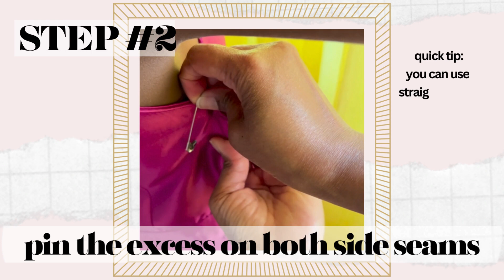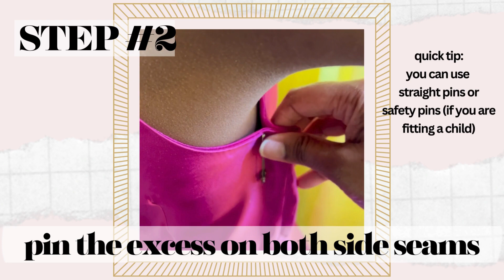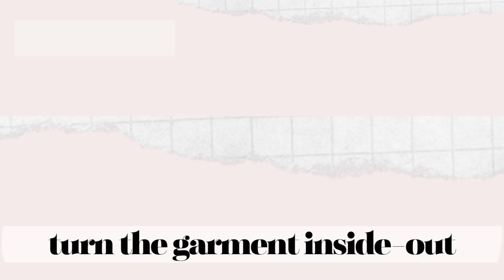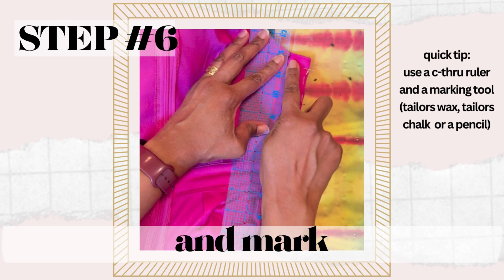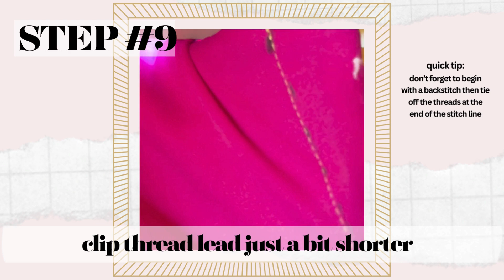Ready!! Set!! Sew!! How do I make a dress bodice smaller? Ask A Fashion Educator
Short, Simplified Sewing Tutorials For The Neurodiverse, Newbie and Non-Sewing Beginner

Have you ever found the PERFECT dress; but the bodice was just too big?
Let us show you a quick and easy way to alter a basic bodice.

We've created a detailed, step-by-step visual guide to assist beginner sewers of all learning diversities.